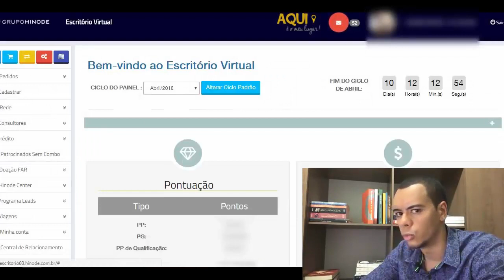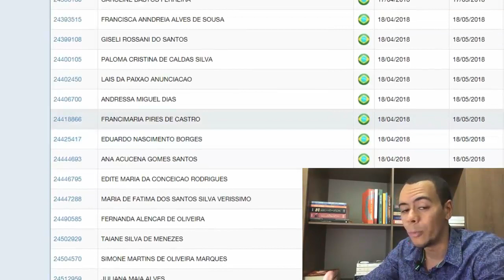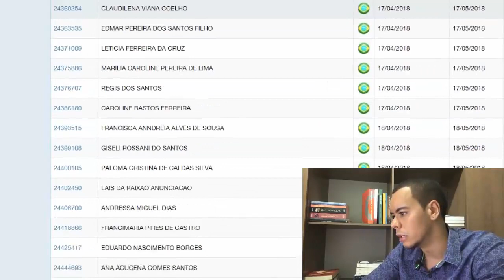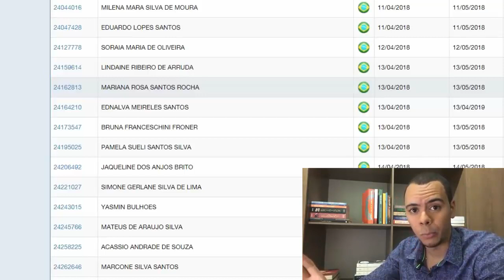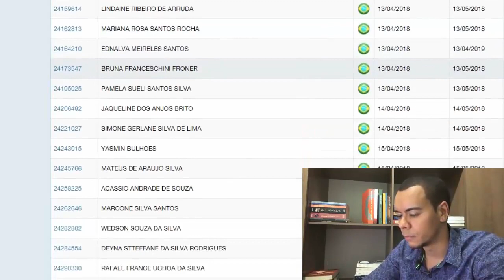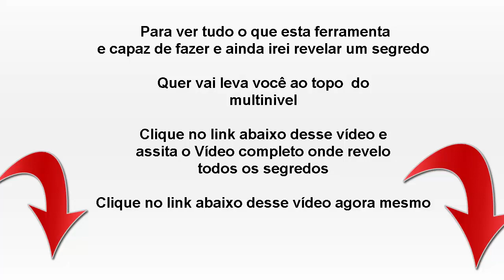Como cadastrar pessoas na i9life 10x mais pessoas na i9life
Como Cadastrar Pessoas na Hinode e Aumentar a sua Equipe

A magia do Marketing Multinível acontece quando aprendemos Como cadastrar pessoas na i9life  10x mais pessoas na i9life  a melhor forma de atrair pessoas para a nossa equipe e trabalhando com as ferramentas correta.

Nesse neste vídeo irei te mostrar Como cadastrar pessoas na i9life  10x mais pessoas na i9life, nosso intuito será destacar quais são as principais habilidades e ferramentas que um profissional de Marketing Multinível deve ter para cadastrar pessoas na Hinode e aumentar a sua equipe.

Se você deseja subir de nível e ganhar mais com a Hinode, continue assistindo este vídeo.

Aprenda também como cadastrar novas pessoas todos os dias pela Internet e o melhor tudo no automatico.

Talvez você esteja se perguntando  Qual é a coisa mais importante que devo fazer para atrair mais pessoas?
Pois bem, a primeira coisa que você deverá desenvolver será
Que tipo de ferramenta teve ter para cadastrar pessoas na i9life  10x mais pessoas na i9life

Afinal de contas, o sucesso chega aos mais capacitados – aos verdadeiros profissionais!

Como cadastrar pessoas na  10x mais pessoas na sua rede